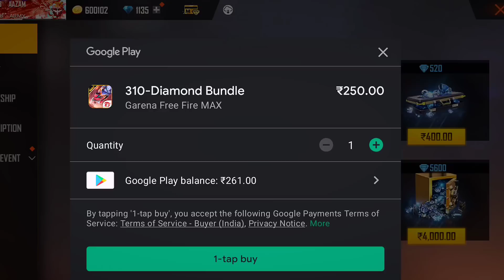NEW SAMURAI TOP UP FREE FIRE -para SAMSUNG,A5,A6,A32,J5,J7,S5,S6,S7,S9,A10,A20,A30,A50,A70FEFIRE,